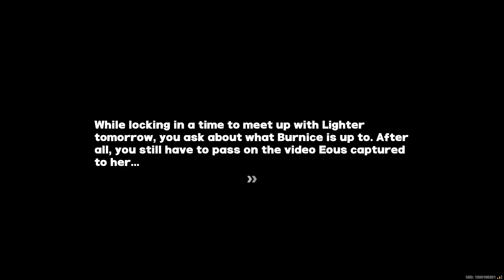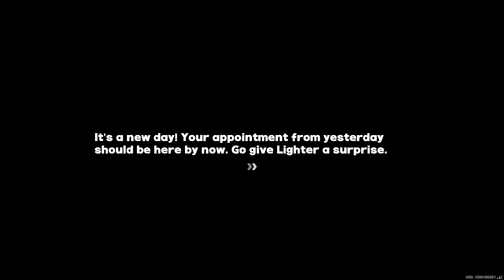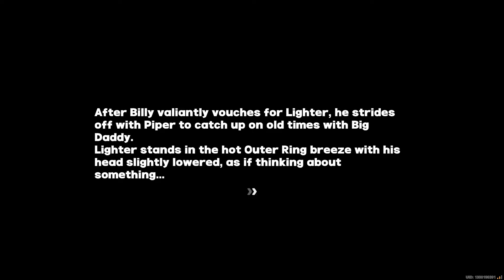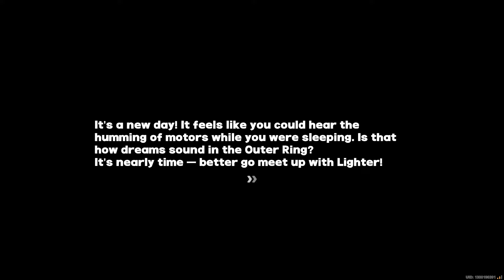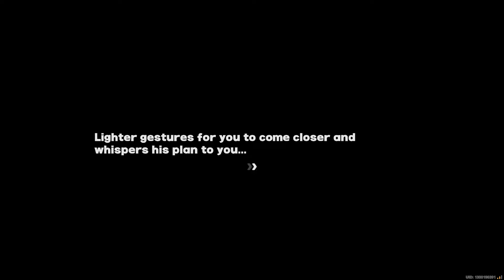Lighter Special Story Quest Walkthrough Gameplay (Japanese Dub) | Zenless Zone Zero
Lighter Special Story Quest Walkthrough Gameplay (Japanese Dub)
The Undisputed Champion

Lighter, Caesar, Burnice, Piper, Wise, Belle

Socials!